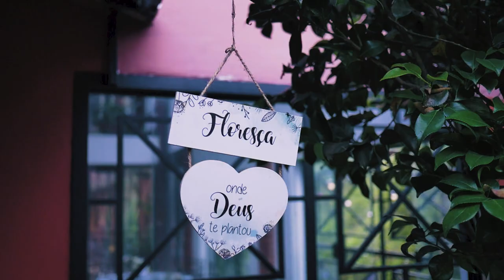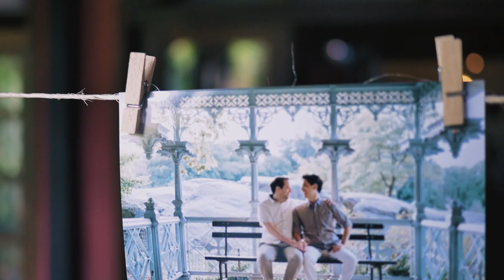Trailer João e Jeff